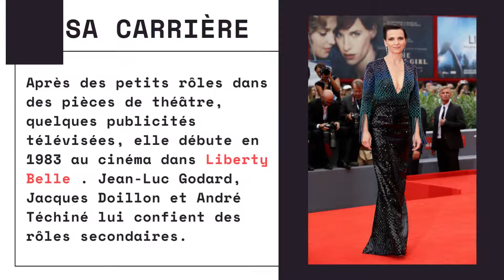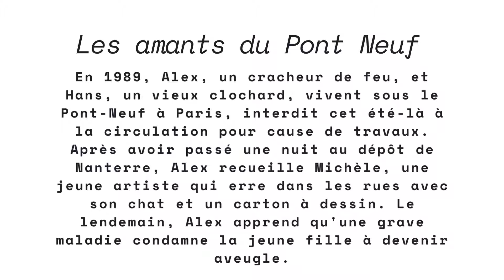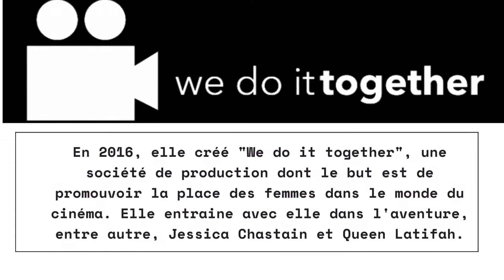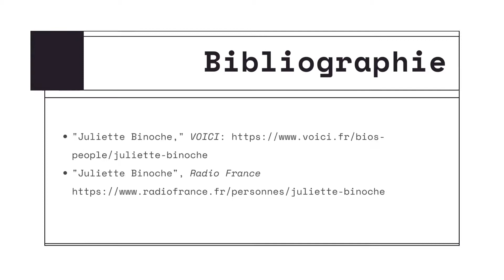Taller: Actrices francesas, su trayectoria. Juliette Binoche